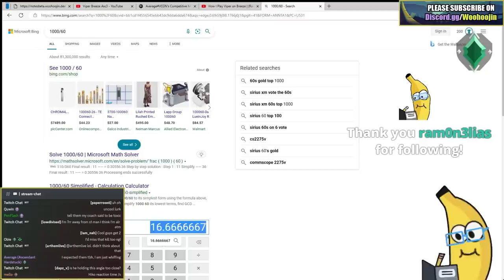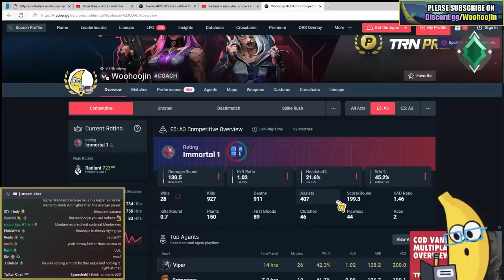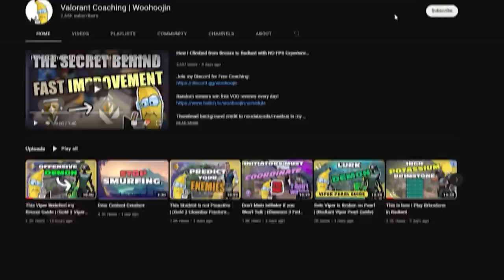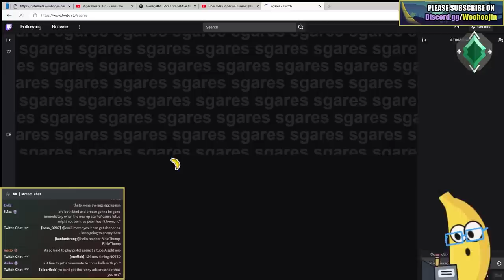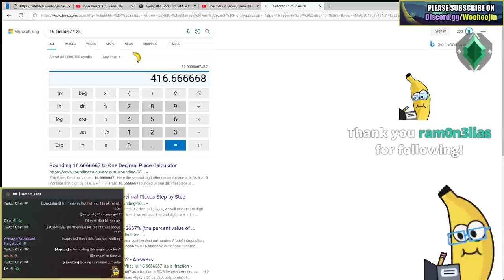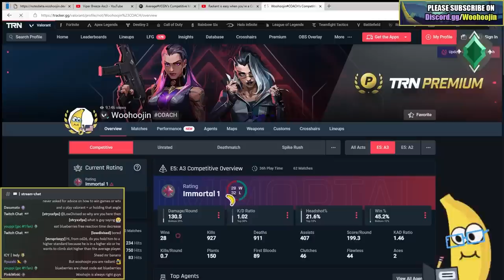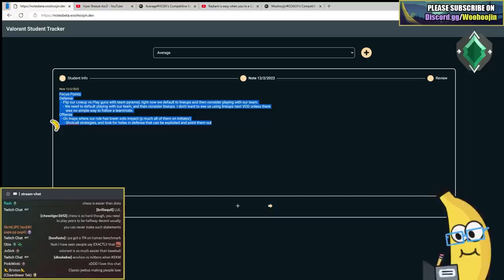How to react like a Radiant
Chapters :
00:00 intro
02:37 discord
02:57 video
31:21 outro